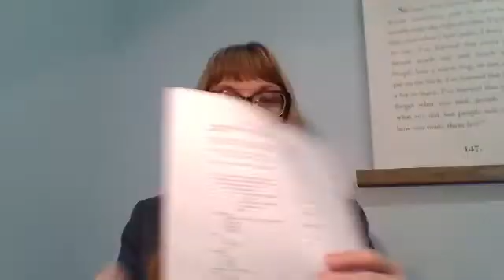Is it tremor? Advanced Movement Analysis tips for movement disorders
FB live from December 13,2019 about Advanced Movement Analysis tips for movement disorders.

Full text link: the clinical approach to movement disorders

This content (the video, description, links, and comments) is for education and informational use only.  It is not intended to substitute for professional medical advice, diagnosis or treatment. This content should not be used to self-diagnose or self-treat any health, medical, or physical condition. Always seek the advice of your physician or therapist with any questions you have regarding a medical condition.  Don’t use this content to avoid going to your own healthcare professional or to replace the advice they give you. Consult with your healthcare professional before doing anything contained in this content. Re+active physical therapy and wellness disclaims any and all liability to any party for any direct, indirect, implied, punitive, special, incidental or other consequential damages arising directly or indirectly from any use of the content, which is provided as is, and without warranties. Want to work with us?  Apply to our integrated programs.
Health care providers, get on our newsletter for access to all of our educational resources

This content (the video, description, links, and comments) is for education and informational use only.  It is not intended to substitute for professional medical advice, diagnosis or treatment. This content should not be used to self-diagnose or self-treat any health, medical, or physical condition. Always seek the advice of your physician or therapist with any questions you have regarding a medical condition. Don’t use this content to avoid going to your own healthcare professional or to replace the advice they give you. Consult with your healthcare professional before doing anything contained in this content. Re+active physical therapy and wellness disclaims any and all liability to any party for any direct, indirect, implied, punitive, special, incidental or other consequential damages arising directly or indirectly from any use of the content, which is provided as is, and without warranties.